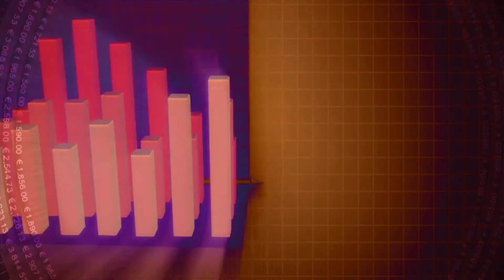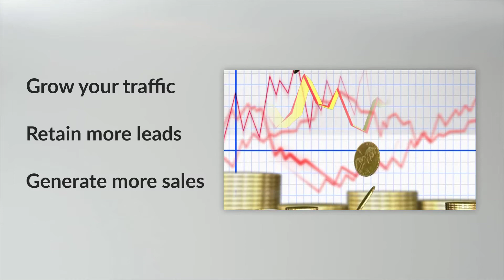Narrative video creation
if you want your videos made like this, Hire me on Upwork

This video is base on client's script & narration. I searched the elements used in this video according to the script.